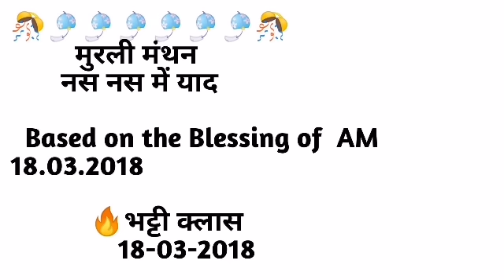#36 अव्यक्त मुरली मंथन | नस नस में याद | Bk Sachin 18 03 2018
bk dr sachin | sachin bhai latest classes 2017

Bk Sachin
Bk Sachin
Bk Sachin
Bk Sachin
Bk Sachin
Bk Sachin Bhai